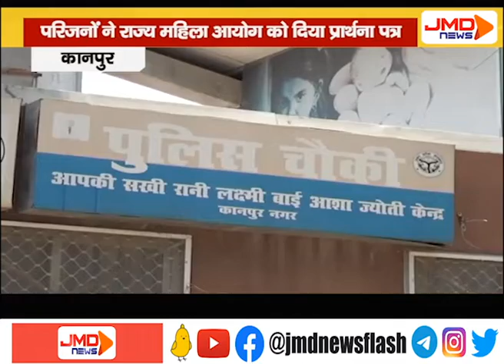युवती को जबरन आश्रम में रखने का आरोप I KANPUR I JMDNewsFLASH | DEN 308